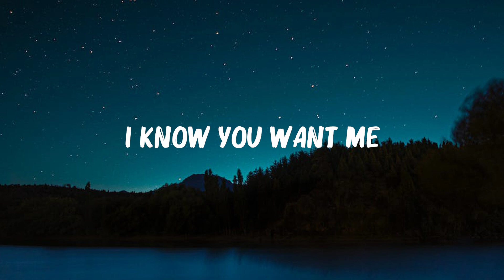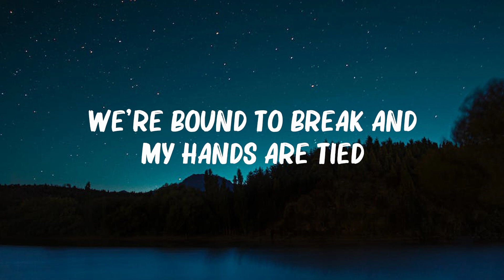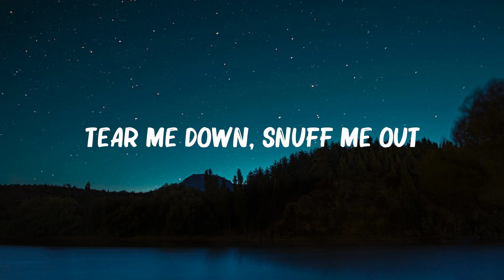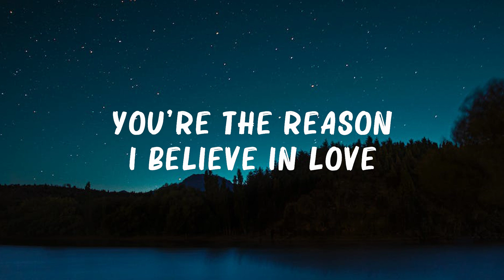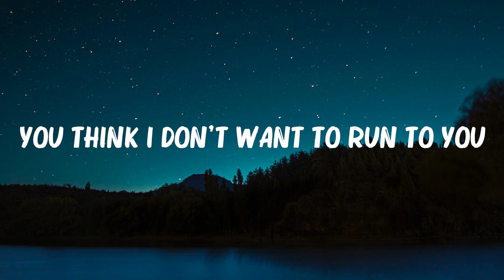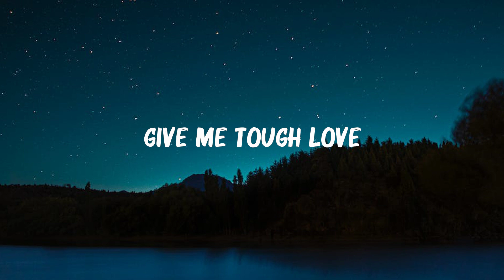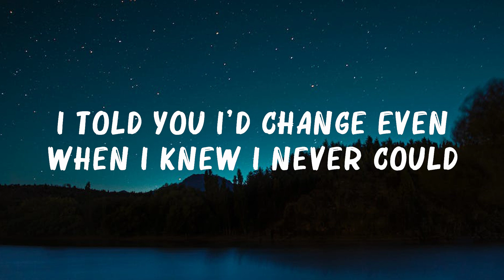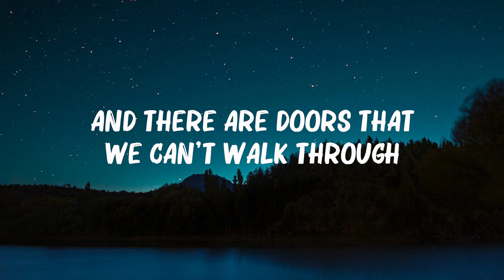Anne Marie, James Arthur - Rewrite The Stars (Lyrics) | The Weeknd, The Kid LAROI,... Mix Lyrics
Anne Marie, James Arthur - Rewrite The Stars (Lyrics) | The Weeknd, The Kid LAROI,...